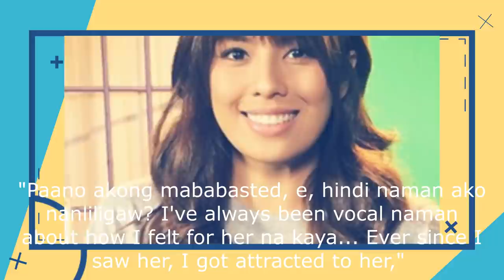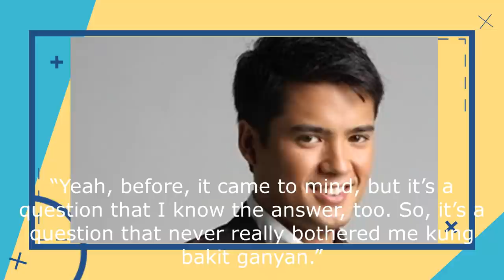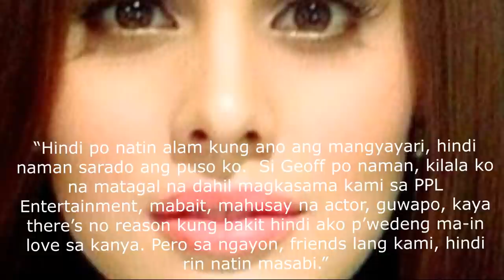Mga Babaeng naLink at Nakipagrelasyon kay Geoff Eigenmann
Si Geoff Eigenmann isa sa may pinakagwapong mukha na leading man sa showbiz. Pinares siya sa mga magagandang mga babae noon sa mga serye at pelikula. Kilalanin natin ang mga babaeng naugnay sa kanya noon at kung sino ang kanyang mga nakarelasyon.